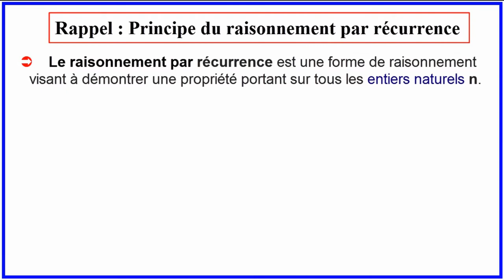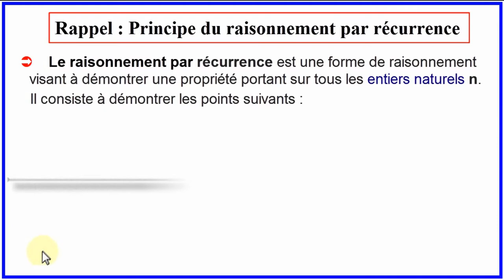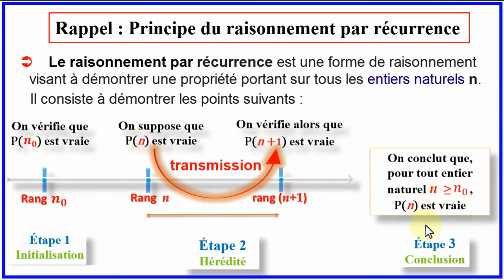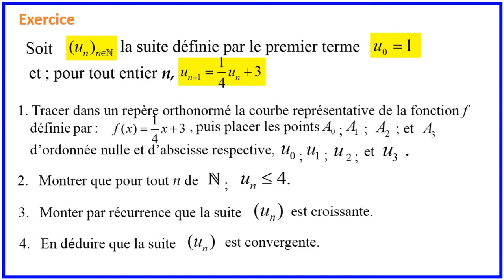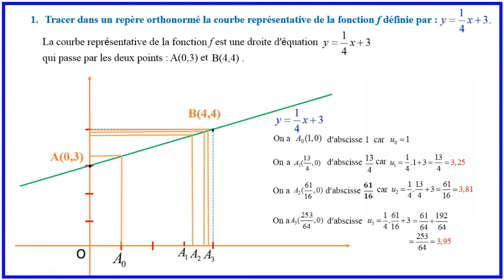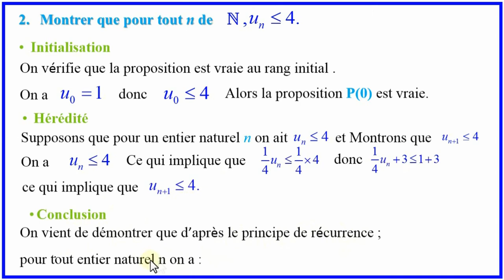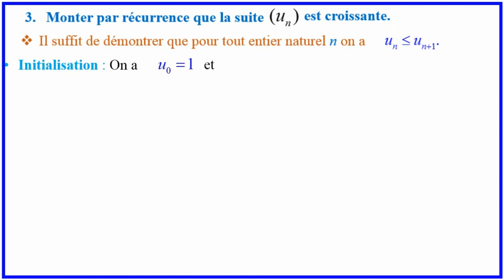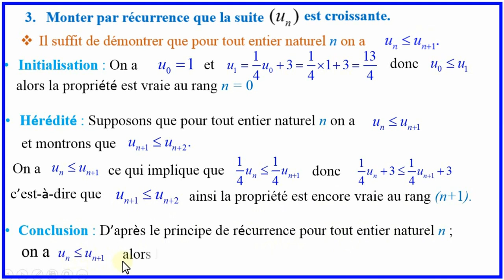Principe de récurrence - Suite récurrente